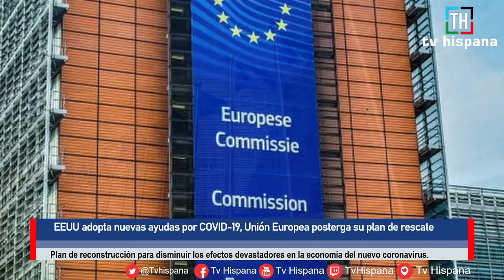EEUU adopta nuevas ayudas por COVID-19, UE posterga su plan de rescate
Estados Unidos aprobó este jueves un nuevo paquete de ayuda de casi medio billón de dólares, mientras la Unión Europea aplazó la adopción de su plan de reconstrucción para disminuir los efectos devastadores en la economía del nuevo coronavirus, que sigue sembrando la muerte en el mundo.